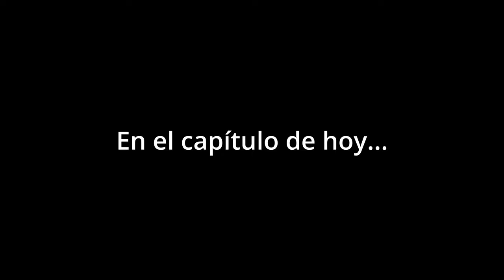Probando un soporte para la Insta360 x3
Compre´un soporte para la Insta360 x3 que iba atornillado a la potencia del manillar, pero surgieron algunos problemas.